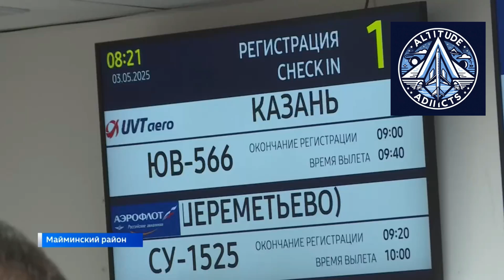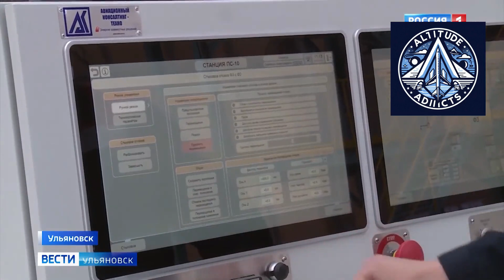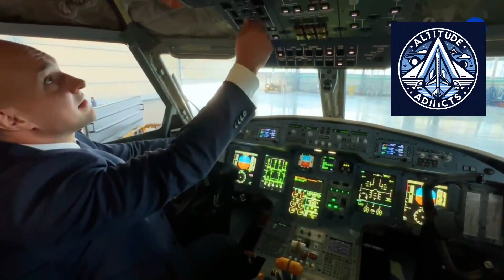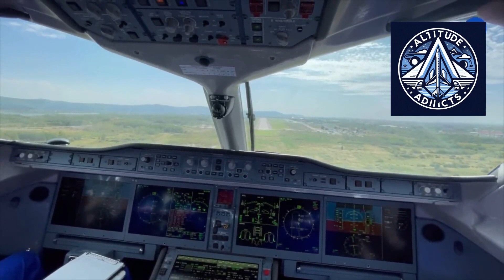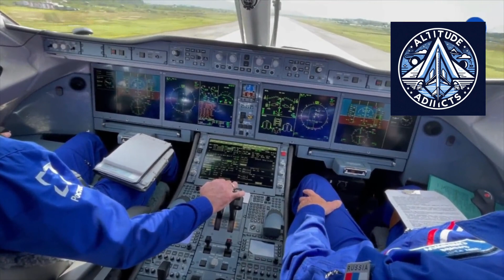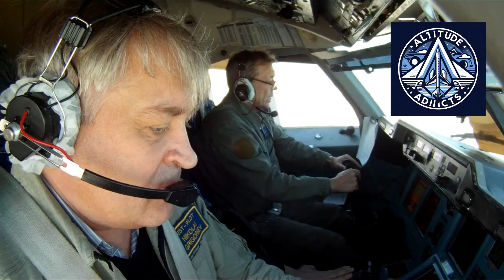Tu-214 Troubles: How Delays Pushed Russian UVT Aero to SJ-100 and Il-114-300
Once positioned as the launch customer for Russia’s revived Tu-214 airliner, UVT Aero has quietly changed course. Instead of waiting for delayed deliveries from the Kazan Aircraft Plant, the airline is now preparing to acquire new Superjet aircraft with PD-8 engines and regional Il-114-300 turboprops.

This video explores why the Tu-214 program failed to meet expectations, how production delays, lawsuits, and shifting priorities pushed regional airlines out of the queue, and what this decision says about the real state of Russia’s civil aviation industry. From broken timelines to political priorities and industrial bottlenecks, the story of UVT Aero reveals why not everything in Russian aviation revolves around the Tu-214 — and why Superjet and Il-114-300 are moving ahead instead.